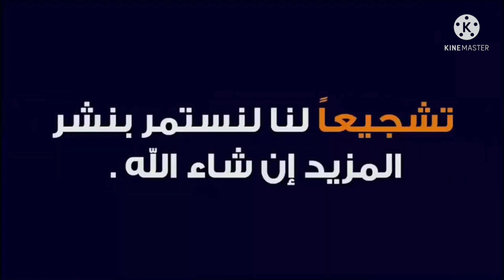أولمبيك آسفي 3-1 يوسفية برشيد هدف جبريل واتارا